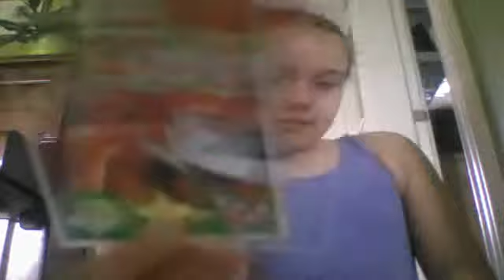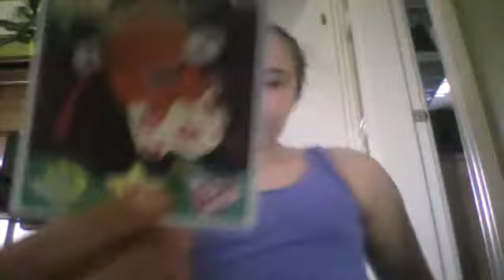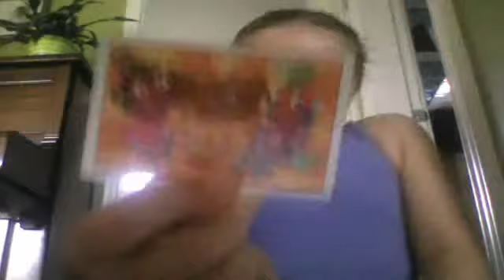opening moshi monsters series 2 stickers and bin weevil cards